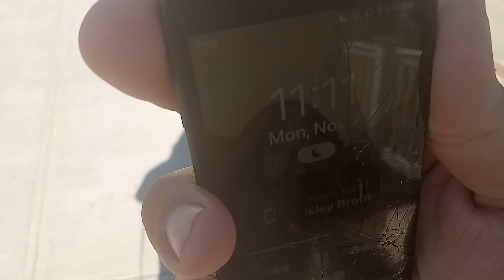November 7, 2022